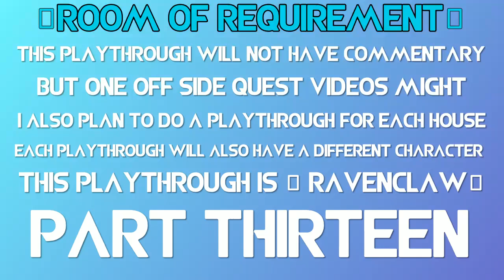Room of Requirement | Hogwarts Legacy - Ravenclaw Playthrough pt.13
Extra stuff that you can find here
Basically the “main” things I do here

(if you go to my home tab page thing, all of MY ALBUMS has its own tab and they are from my oldest to my newest)

Follow me: (all my social media's, games and shtuff are right here, for recent stuff like if I'm on a hiatus or if I'm active on specific ones always check my newest video.)
X: ARxAHSofficial & Offoutlines
Amino: @AR_ahs74  (hiatus) - not currently active as much but I post here and there
Smule: @AR_TXT_Bagel
Starmaker: @AR_ice_age (not active currently)
Wattpad: AR1GLASS1MOA (temporally on hiatus)

If you like AI music then here ya go 😂 we also will be doing stuff with this channel

Links to the Bagel Squad 2.0 podcast
(Other Links will be provided as soon as It becomes available In other platforms)
Anchor(Is where you can see all episodes before they are live everywhere else)